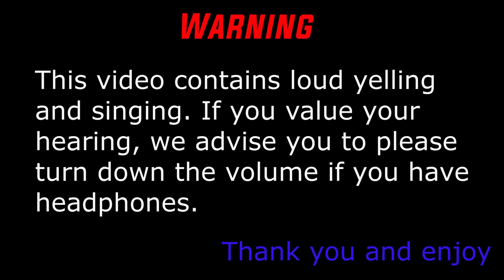Off Camera - Episode 8: Ben Spits Bars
Pubby Paquette truly is the GOAT.

Today's Cast...

Music

"Bad Blood" Instrumental - Taylor Swift
"Ransom" Instrumental - Drake
"Still Dre" Instrumental - Dr. Dre
"Work Remix" Instrumental - A$AP Ferg

Join us!